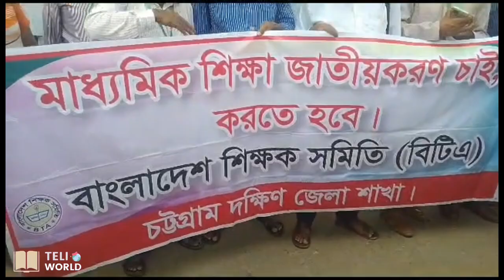জাতিয়করণের দাবিতে শিক্ষকদের অবস্থান কর্মসূচির ২য় দিন